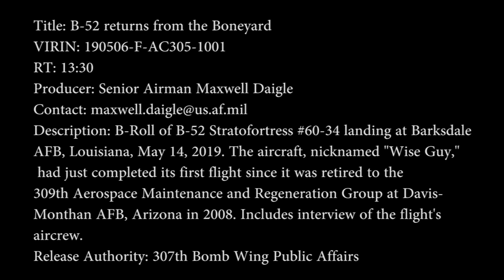B-52 Stratofortress #60-34 (Nickname Wise Guy) landing at Barksdale AFB, Louisiana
The aircraft, nicknamed "Wise Guy," had just completed its first flight since it was retired to the 309th Aerospace Maintenance and Regeneration Group at Davis-Monthan AFB, Arizona in 2008. Includes interviews of the flight's aircrew. Video by Airman Maxwell Daigle

B-roll footage